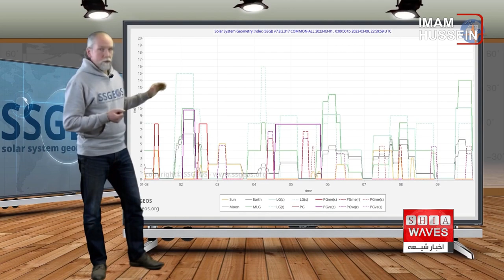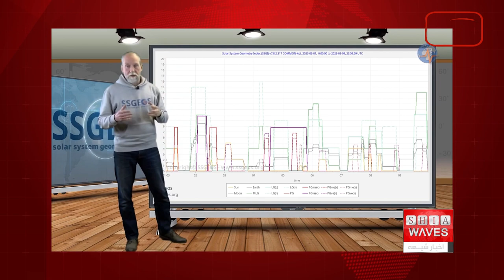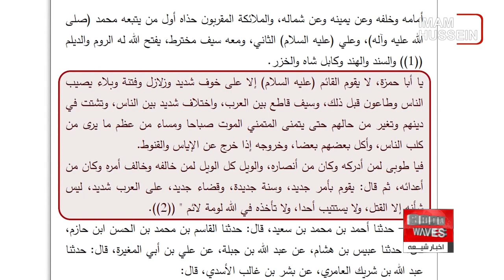از موافقان و مخالفان پیشبینی زمین لرزه تا جستجوی علائم ظهور؛ دانشمند هلندی باز هم پیشگویی کرد،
با آغاز مارس، سومین ماه از ماه¬های میلادی توییت ها و ویدیوهای فرانک هوگربیتس دانشمند هلندی که روزهای ابتدایی این ماه را خطرناک توصیف کرده بود بیشتر دست به دست می شود.
وی که زمین لرزه بزرگ یک ماه گذشته در مرز ترکیه و سوریه را پیشبینی کرده بود پیشبینی کرده زمین لرزه دیگری نیز در راه است.
این روزها زمین آرام و قرار ندارد ……
بعد از زلزله ترکیه، لرزیدن شرق و غرب زمین و فعال شدن آتش فشانها و عقب رفتن دریاها و حتی خشک شدن ونیز!
بعد از زلزله ترکیه گمانه زنی ها درباره فعال شدن گسل های ایران هم شدت گرفت و ترس از فاجعه احتمالی تهران که بارها پیش از این درباره آن هشداد داده شده بود.
در این بین فرانک هوگربیتس، دانشمند هلندی که بحث‌های زیادی را درباره زمین لرزه‌ها و ارتباط آن با حرکت سیارات و تغییراتی که در فضا رخ می‌دهد، به راه انداخت و زمین لرزه بزرگ اخیر در مرز ترکیه و سوریه را پیش بینی کرده بود، بار دیگر با یک پیش بینی، جنجال به راه انداخت و موجی از موافقان و مخالفان را در توییتر به دنبال خود کشاند.
او گفته همگرایی هندسه حیاتی سیاره ای در 2 و 5 مارس می تواند منجر به فعالیت لرزه ای بسیار بزرگ شود، شاید حتی یک زلزله عظیم در حدود سوم یا چهارم مارس و یا در روزهای ششم و هفتم مارس؛ به هر حال او آغاز ماه مارس میلادی را بحرانی خواند!
در کنار موج انتقاداتی که علیه این دانشمند هلندی به راه افتاده و پژوهشگران و زلزله شناسانی که پیش بینی زمین لرزه را غیر ممکن دانسته و میدانند، صالح محمد، زمین شناس عراقی با تایید مدعی فرانک هوگربیتس، روز هشتم مارس را روز موعود خوانده و اما زمین لرزه را خفیف تر از زمین لرزه ترکیه دانسته است؛ او می گوید ماه کامل، روز هشتم مارس دقیقا در همان حالت روز ششم فوریه خواهد بود... تاریخی که از اذهان لا اقل مردم ترکیه و سوریه هیچگاه فراموش نخواهد شد.
محمد صالح اما در پیشگویی هایش امید هم داده و گفته با توجه به فاصله زیاد زهره و مشتری و مریخ شدت خسارت زمین لرزه آتی کمتر خواهد بود.
با بیشتر شدن شمار پیشبینی‌ها و از قضا تحقق آنها، بار دیگر شایعات و گمانه زنی¬ها در مورد نقش هارپ در فعال شدن گسل¬ها، زمین لرزه¬های پیاپی، فوران آتش¬فشان¬ها ودیگر رویدادهای عجیب و غریب شدت گرفت مخصوصا با دست به دست شدن ویدیوهایی از مشاهده نورها و یوفوها و توده¬های ابری با اشکال غیر متعارف؛ از سوی دیگر و با پدید آمدن شکافها و حفره¬های عمیق در ترکیه و لبنان بسیاری علامت های ظهور حضرت بقية الله عجل الله تعالی فرجه الشریف را بین این رویدادهای آخر الزمانی جستجو می¬کنند؛ چراکه بر پایه تعالیم و آموزه های دینی ظهور حضرتش در سالی با حوادث غریب و پر از زلزله و اختلافات شرق و غرب خواهد بود.
در بحبوحه این اختلافات و اتفاقات اما موضوعی که حائز اهمیت است و مهمترین وظیفه یک شیعه منتظر می¬باشد چیزی نیست جز معرفت به امام معصوم ...